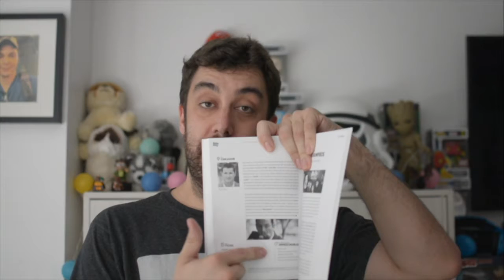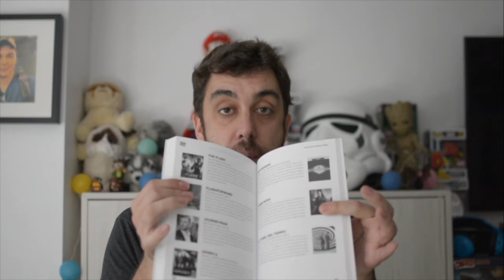MOL nos habla de la Guía del seriéfilo galáctico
El libro de la Guía del seriéfilo galáctico y MOL te habla del libro de Marina Such.